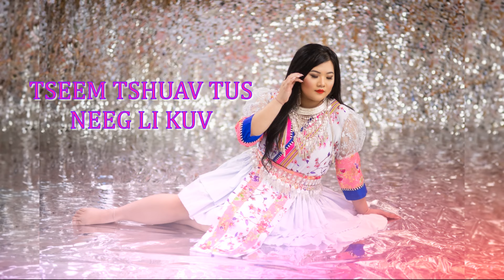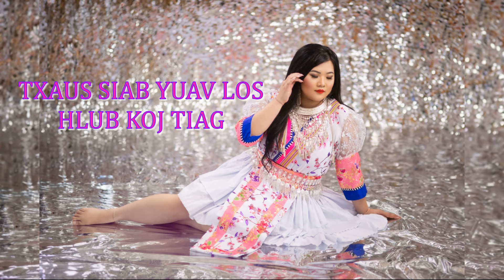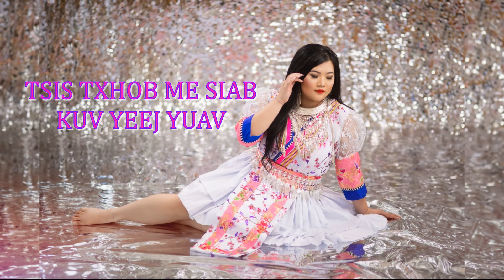Macy Hawj - Hauv Tshuaj Kho Koj Lub Siab (Official Lyrics/Audio)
SONG: "Hauv Tshuaj Kho Koj Lub Siab"
ARTIST: Macy Hawj
PHOTOGRAPHY: Houa Vang Photography
LYRICS WRITTEN BY: Macy Hawj
(Co.Written by Xee Xiong)

Authentic Apparel 87 LLC
Lor Slay
SilverSun
KeriImage
TakaPhotography
Hmoob 18Xeem Thai Tour